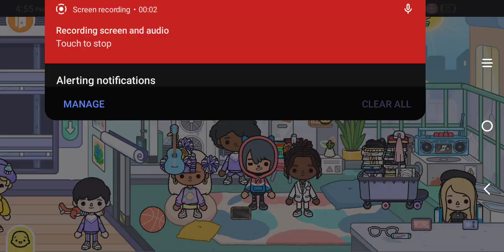October 25, 2023